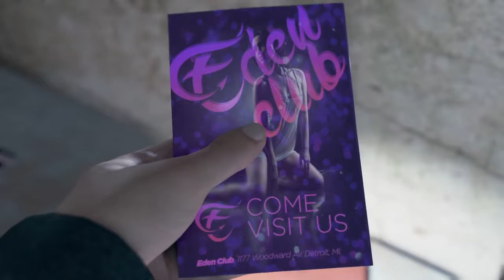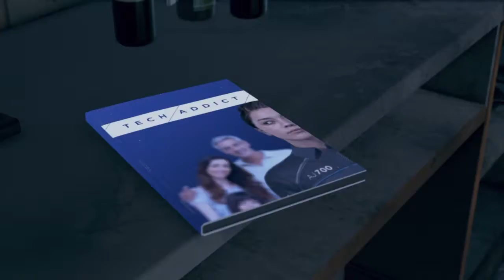Detroit: Become Human | PS4. | Chapter 6. | Partners.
Partners :-   Chapter 6 from my 2nd Playthrough of the PS4 version of Detroit : Become Human.

From Quantic Dream - the creators of Heavy Rain

Step into the shoes of three distinct android characters as this brave new world teeters on the brink of chaos. Your decisions dramatically alter how the game’s intense,
branching narrative plays out. With thousands of choices and dozens of endings,
how will you affect the future of Detroit?

Detroit: Become Human is an adventure game developed by Quantic Dream &
published by Sony Interactive Entertainment for PlayStation 4 on 25 May 2018.

To view more Detroit Become Human gameplay/walkthrough video's, Elite Dangerous Video's,
as well as Project Cars 2 online championship race video's & live streams please check out

Thank you your support is very much appreciated indeed.